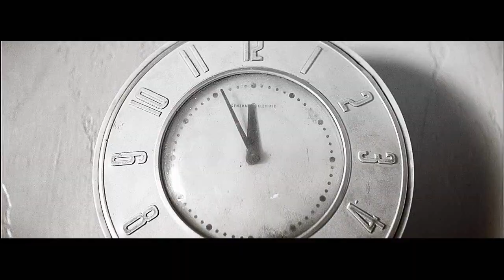Mathilda & Loki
LiL PEEP – five degrees
fandoms: The Avengers, Leon the Professional Extended